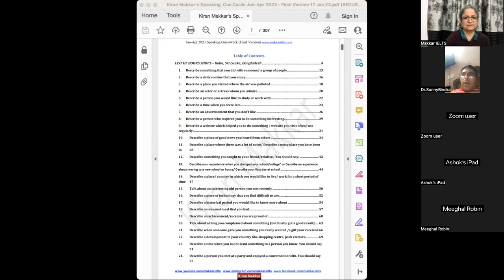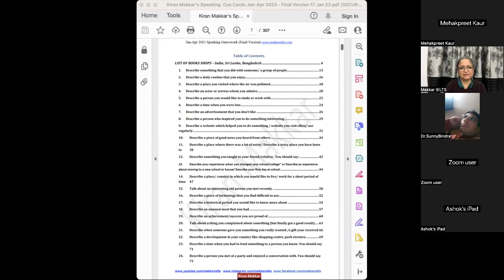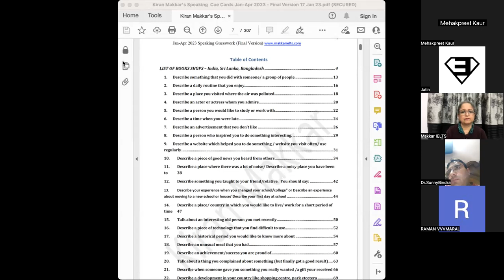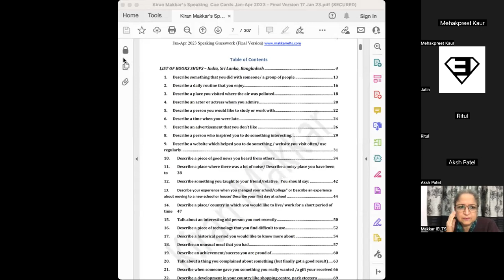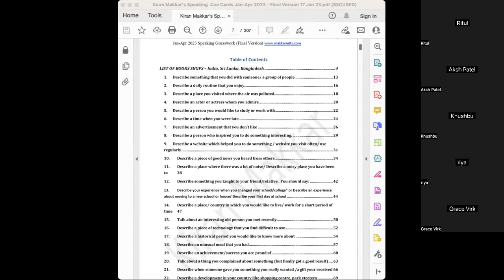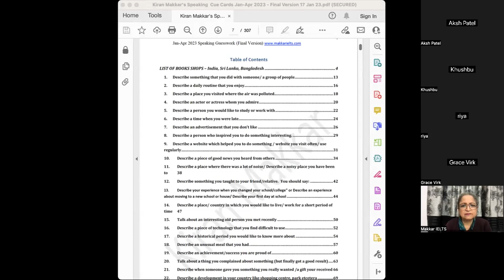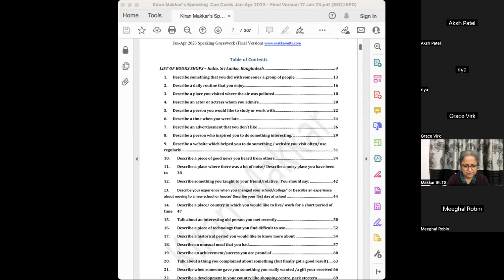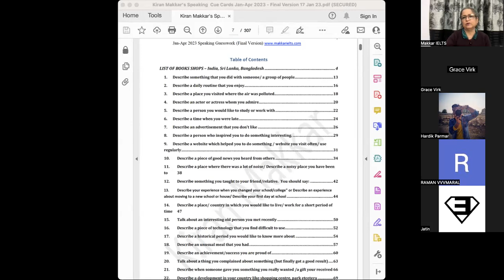8:2:23 IELTS Speaking Cue Cards Jan to Apr 2023